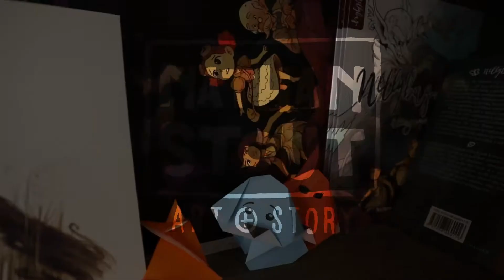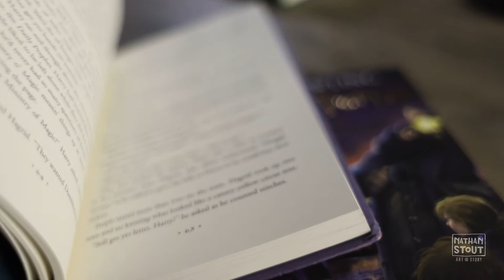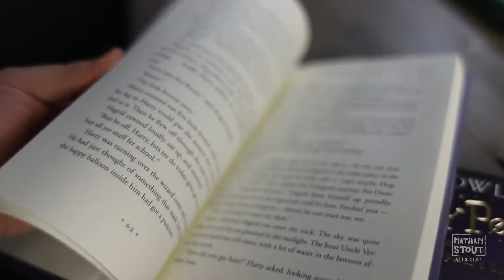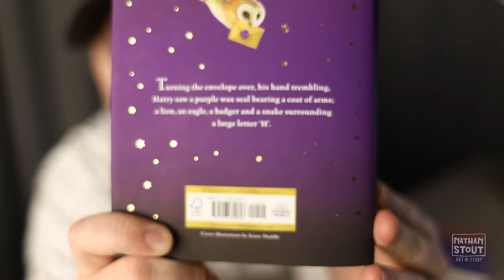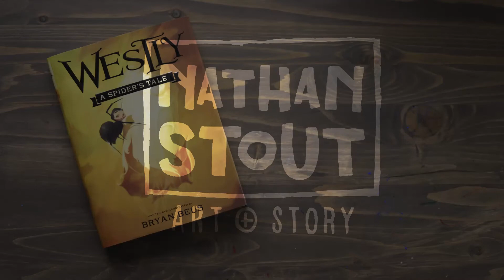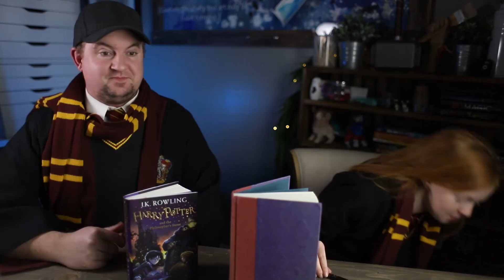Book Review - Harry Potter and the Sorcerer's Stone by J.K Rowling.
Have you read Harry Potter? What did you think? Not sure it's for you? In the next episode of my book review series, Ainsley and I review a pretty famous book, a thumping good one I'd say. Harry Potter may not be the newest book to hit the shelves but it's still one of the stories with the strongest following, ever. We'll share our thoughts with you and why we think you should read it if you haven't or read it again if it's been a while.

Look for it at your favorite bookstore, library, or online retailer.

Happy reading!